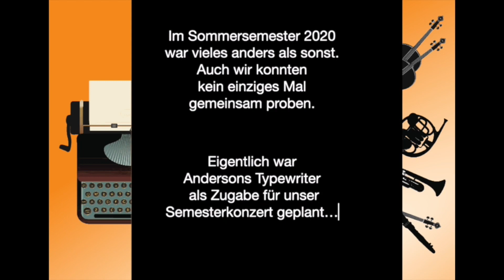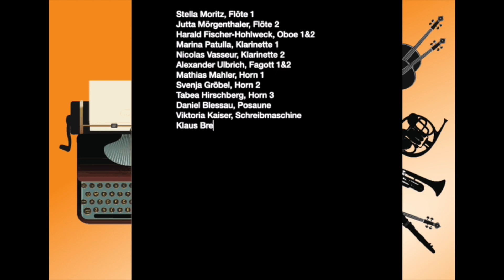Sinfonieorchester der Universität Hohenheim "The Typewriter" von Leroy Anderson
im Sommersemester 2020 konnten wir infolge von Corona kein einziges Mal gemeinsam proben.
So wurde der "Typewriter" zu unserem Semesterprojekt: jeder für sich hat es zuhause eingespielt und erst am "Schneidetisch" wurde es dann zu einem Orchester zusammen gefügt.
Eine Erinnerung an ein außergewöhnliches Semester...